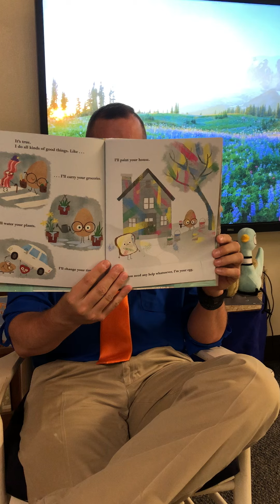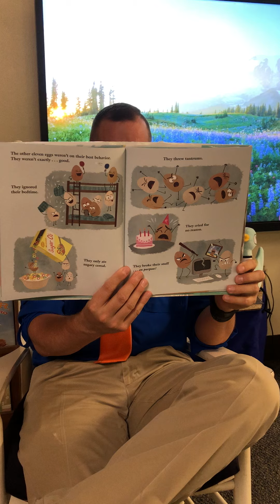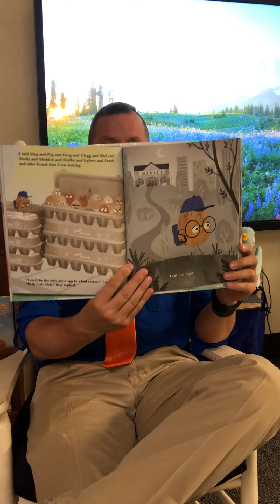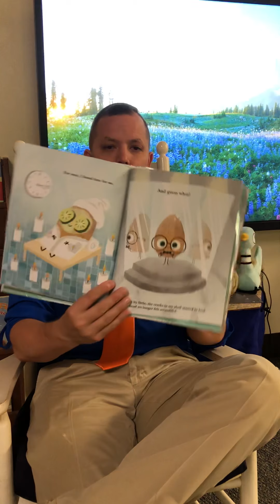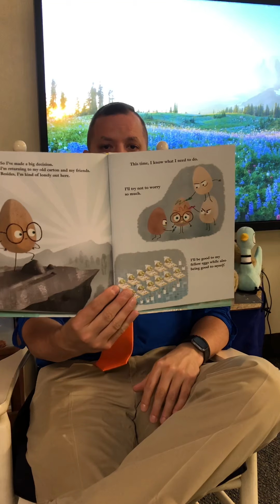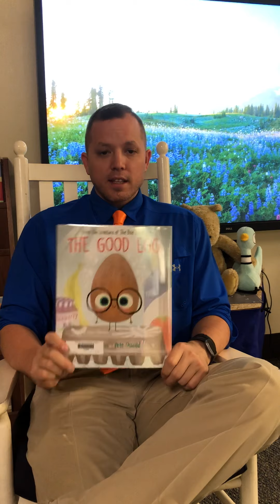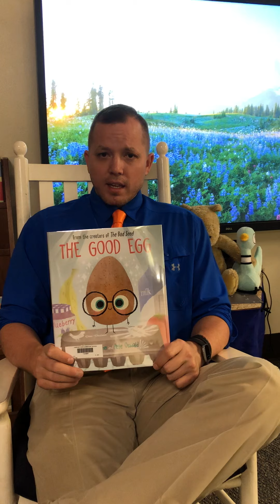The Good Egg